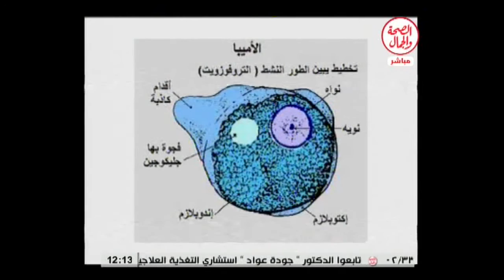تعرف على كيفية الاصابة بالدوسنتاريا الأميبية وكيف تكتشفها ؟